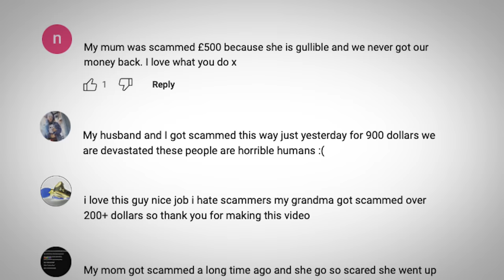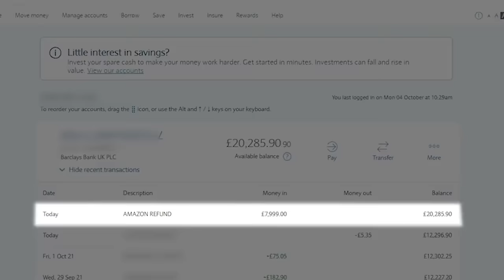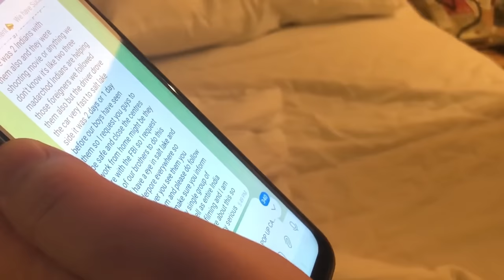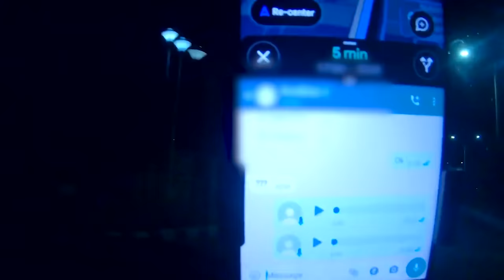Glitterbomb Payback To Scammers Almost Got Us KILLED feat @TrilogyMedia | Like or Death | Channel 4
What happens when scammers find themselves being confronted and on the end of a revenge attack? Two YouTubers, known as @TrilogyMedia, found out - and it all went bad very quickly when the scammers were raging at their hit back against scambaiting after being hunted down and targeted with glitterbombing.